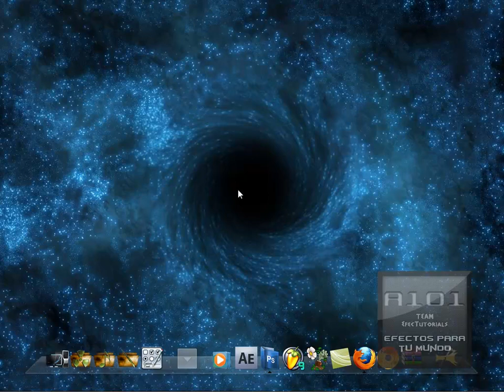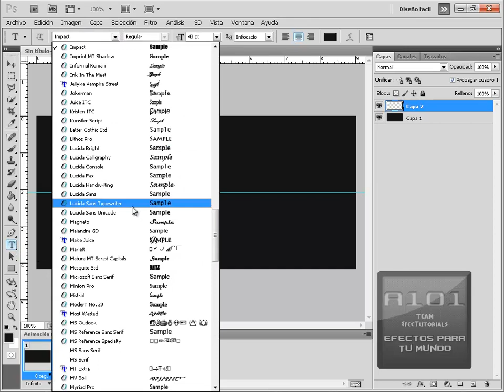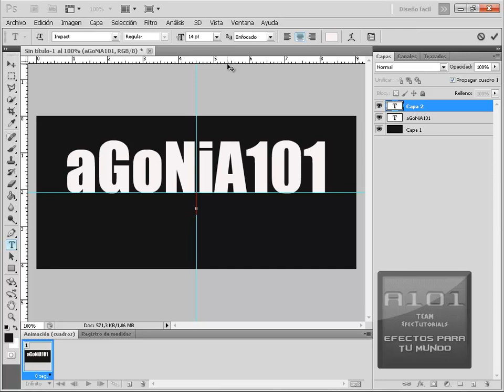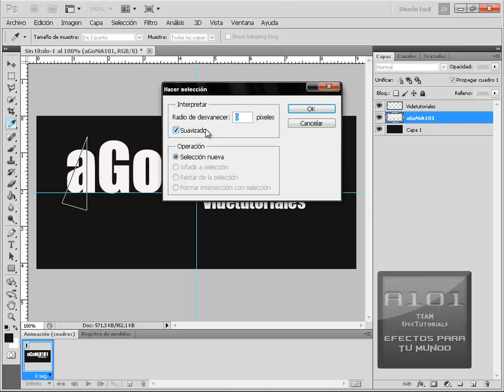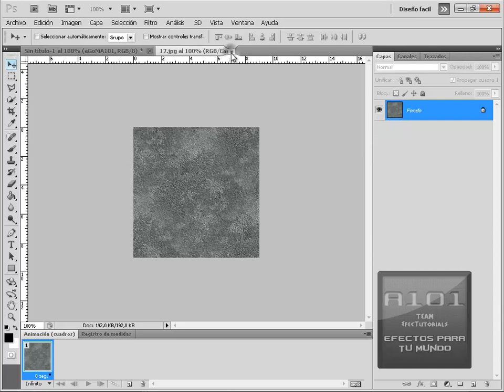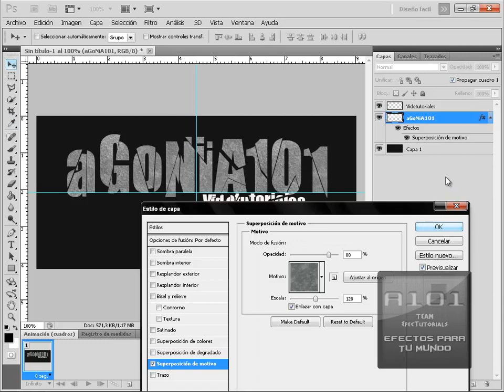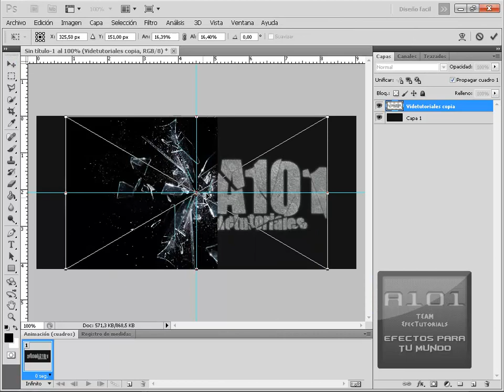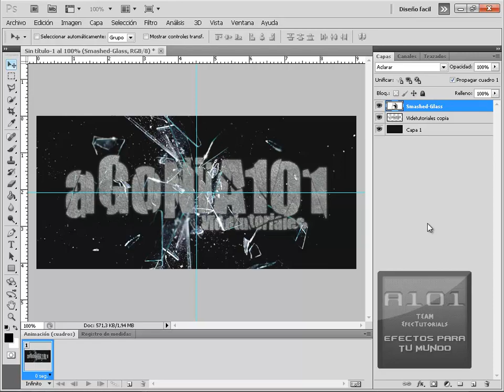Videotutorial.- Como hacer un texto quebrado en photoshop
En este tutorial les enseñare a crear un texto realista con textura de concreto, que tenga un efecto partido o desquebrajado, y le he agregado un detalle extra que veran casí al final del video y que estara en el pack de recursos en el siguiente link:

PESO: 369.9 KB
Contraseña: No tiene n.n

Si no quieres escuchar mi pequeño discurso avanza el video unos segundo, me parece que es 1 MIN de puro hablar xD

Ya no poncre musica de fondo al video porque solicite a YouTube ser Partner y me rechazo por falta de originalidad, y ya que no he hecho canciones nuevas en la cuenta DJaGoNiA101, pues esta vez no le puse música.

¿Quieres que tu canal este en la publicidad del final del video? Solo manda un MP y nos ponemos de acuerdo n.n